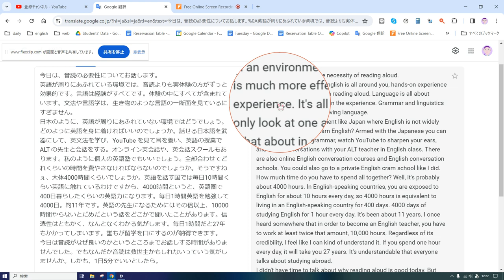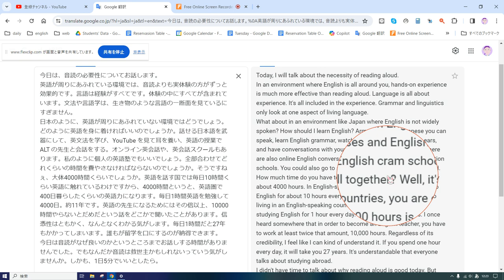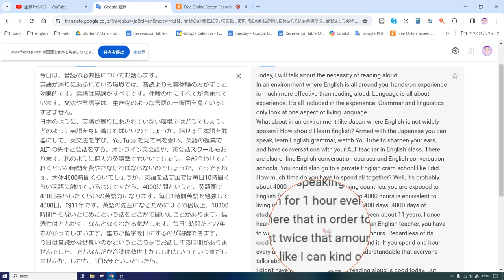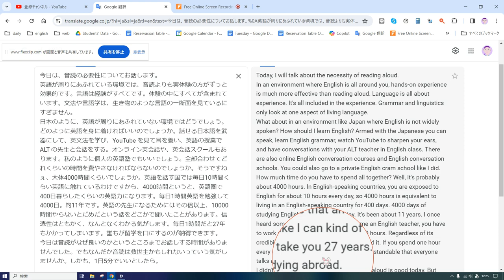えいご おんどく 108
今日は、音読の必要性についてお話します。
英語が周りにあふれている環境では、音読よりも実体験の方がずっと効果的です。言語は経験がすべてです。体験の中にすべてが含まれています。文法や言語学は、生き物のような言語の一断面を見ているにすぎません。
日本のように、英語が周りにあふれていない環境ではどうでしょう。どのように英語を身に着ければいいのでしょうか。話せる日本語を武器にして、英文法を学び、YouTube を見て耳を養い、英語の授業でALT の先生と会話をする。オンライン英会話や、英会話スクールもあります。私のように個人の英語塾でもいいでしょう。全部合わせてどれくらいの時間を費やさなければならないのでしょうか。そうですねぇ、大体4000時間くらいでしょうか。英語を話す国では毎日10時間くらい英語に触れているわけですから、4000時間というと、英語圏で400日暮らしたくらいの英語力になります。毎日1時間英語を勉強して4000日。約11年です。英語の先生になるためにはその倍以上、10000時間やらないとだめだという話をどこかで聞いたことがあります。信憑性はともかく、なんとなくわかる気がします。毎日1時間だと27年もかかってしまいます。誰もが留学を口にするのが納得できます。
今日は音読がなぜ良いのかというところまでお話しする時間がありませんでした。でもなんだか音読は救世主かもしれないっていう気がしませんか。しかも、1日5分でいいとしたら。

Today, I will talk about the necessity of reading aloud.
In an environment where English is all around you, hands-on experience is much more effective than reading aloud. Language is all about experience. It's all included in the experience. Grammar and linguistics only look at one aspect of living language.
What about in an environment like Japan where English is not widely spoken? How should I learn English? Armed with the Japanese you can speak, learn English grammar, watch YouTube to sharpen your ears, and have conversations with your ALT teacher in English class. There are also online English conversation courses and English conversation schools. You could also go to a private English cram school like mine. How much time do you have to spend all together? Well, it's probably about 4000 hours. In English-speaking countries, you are exposed to English for about 10 hours every day, so 4000 hours is equivalent to living in an English-speaking country for 400 days. 4000 days of studying English for 1 hour every day. It's about 11 years. I once heard somewhere that in order to become an English teacher, you have to work at least twice that amount, 10,000 hours. Regardless of its credibility, I can kind of understand it. If you spend one hour every day, it will take you 27 years. It's understandable that everyone talks about studying abroad.
I didn't have time to talk about why reading aloud is good today. But don't you feel like reading aloud might be your savior? And what if it only takes 5 minutes a day?